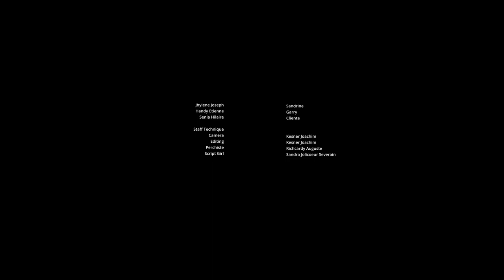Ma Femme est Mon Ex ( Court Métrage )